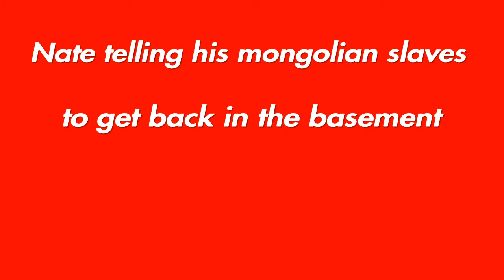Nate and Alex losing brain cells at a rapid rate